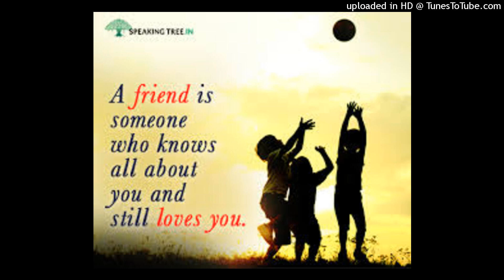Help Me Make It Through The Night